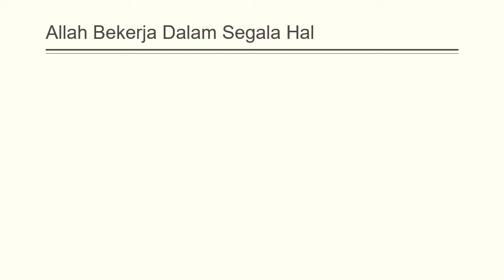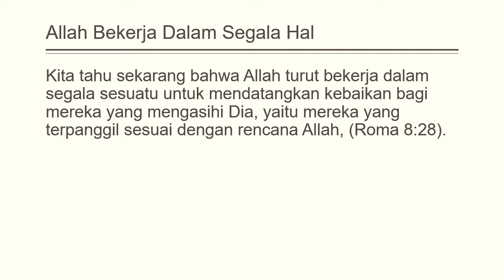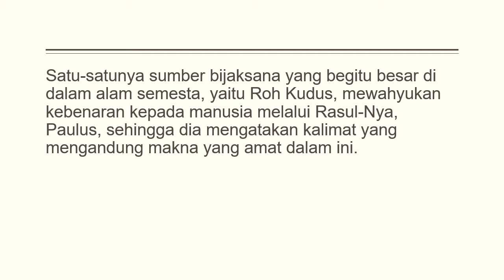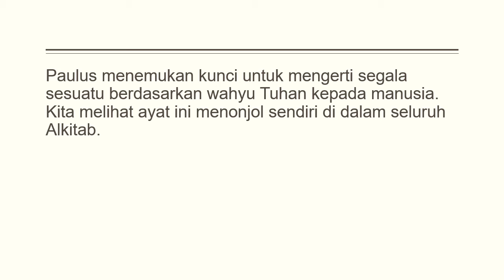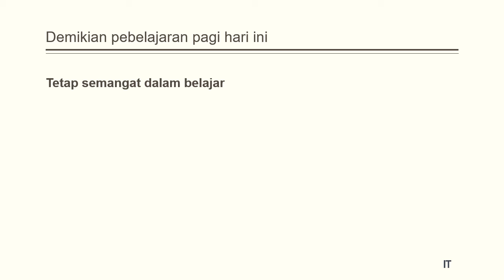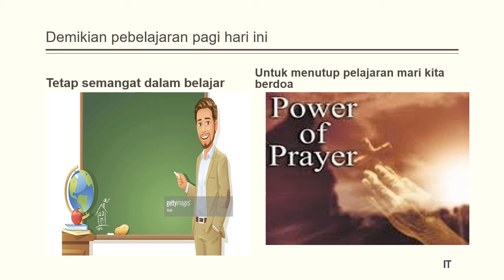Presentation 10 KLS 8